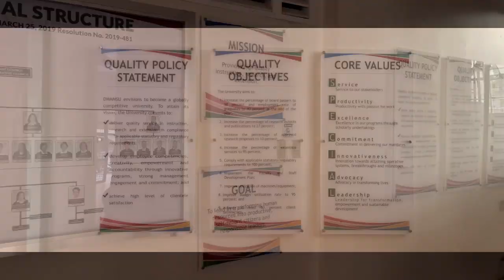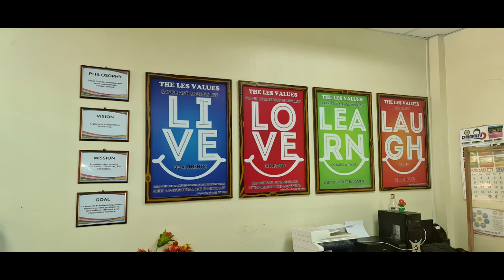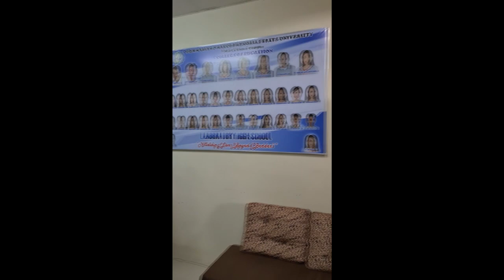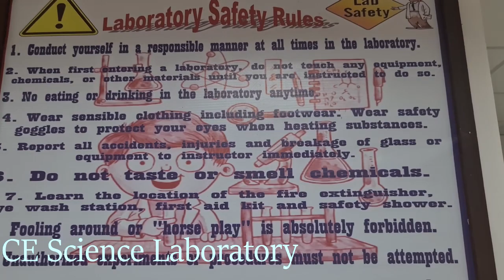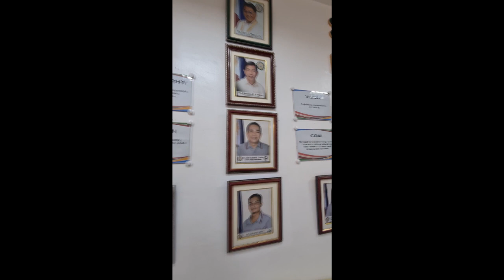MLUC ONE KA CE